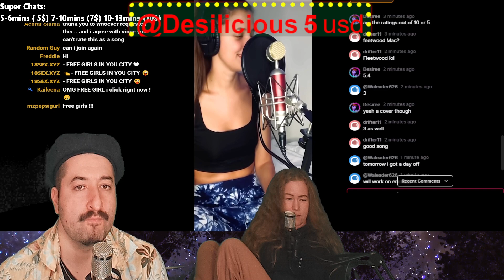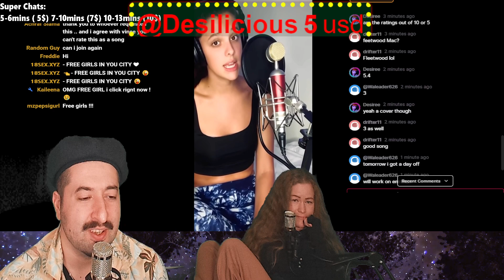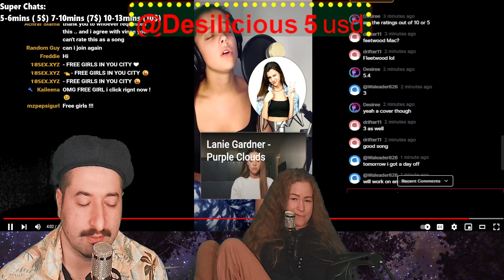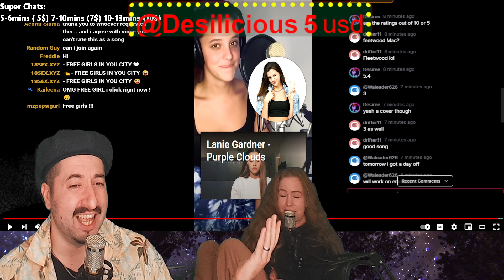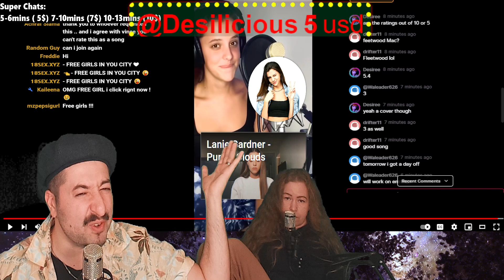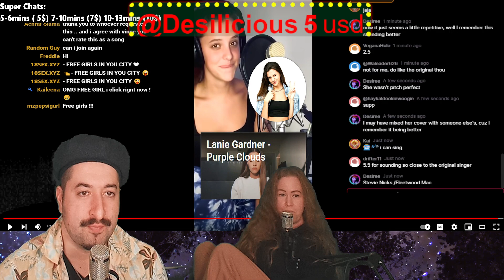Lanie Gardner - Dreams by Fleetwood Mac (Cover)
Reacting to Lanie Gardner - Dreams by Fleetwood Mac (Cover)
ALL MY CONTENT IN ONE PLACE :